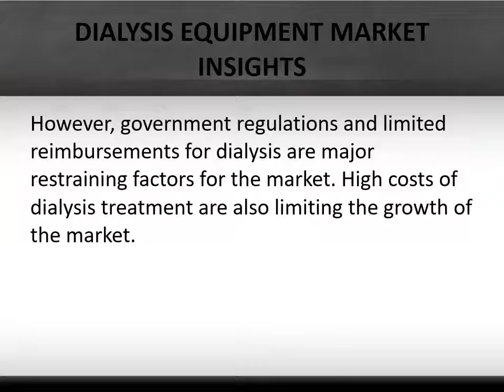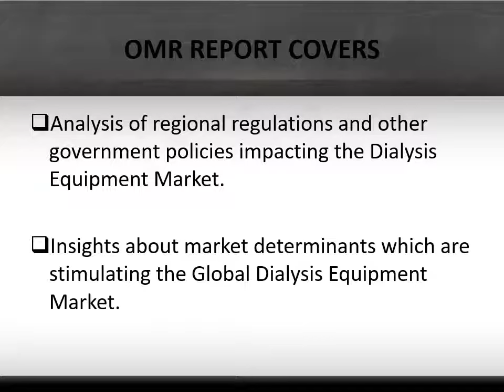Dialysis Equipment Market Research and Analysis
Dialysis Equipment Market, Size, Share, Market Intelligence, Company Profiles, Market Trends, Strategy, Analysis, Forecast 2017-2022